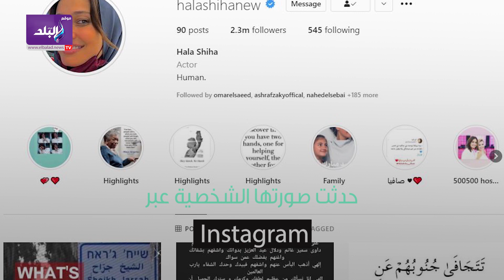رحلة حلا شيحة مع الحجاب والعودة من جديد